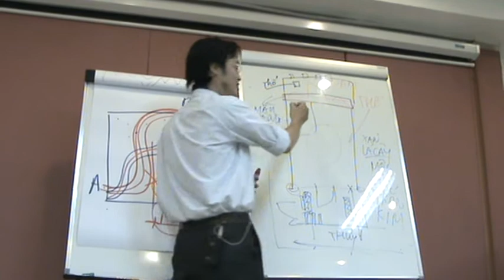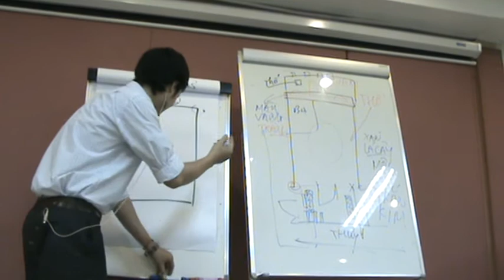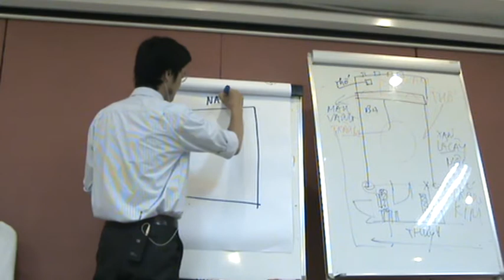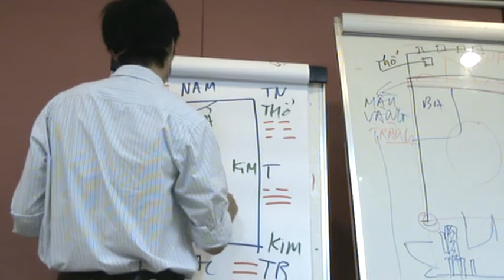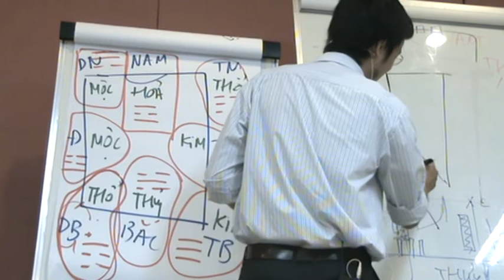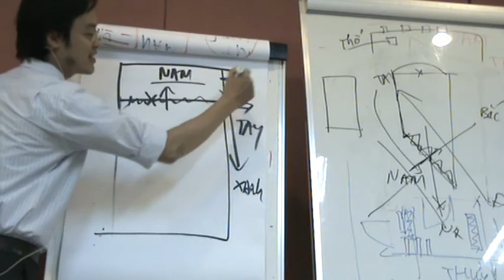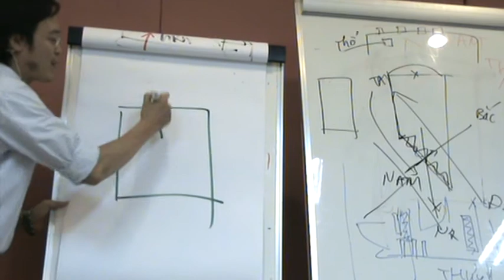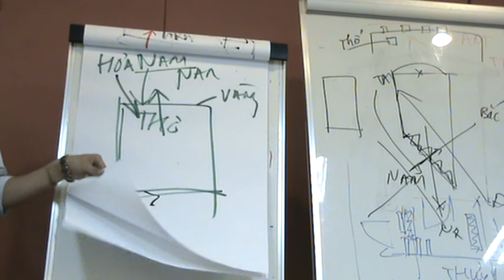Xem hướng nhà - Phong Thủy Chính Phái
🔥🔥🔥XEM HƯỚNG NHÀ  TƯƠNG SINH - PHONG THỦY CHÍNH PHÁI🔥🔥🔥
🔹Mùng 1 sớm mai tháng 7 cô hồn cùng xem phong thủy!
🔹 Nguồn: CTY BDS HAI HUNG - Được bảo hộ bản quyền video.
Copyright @2013